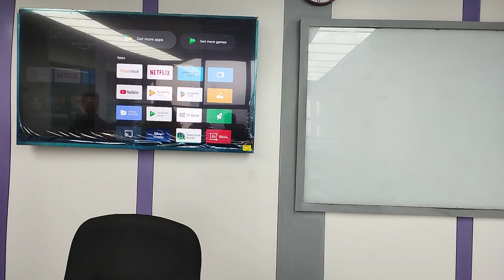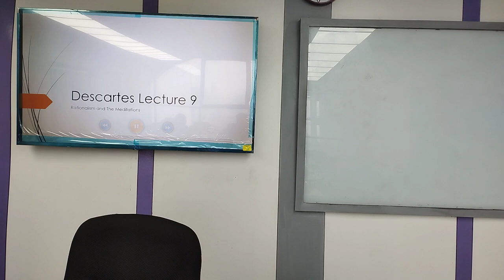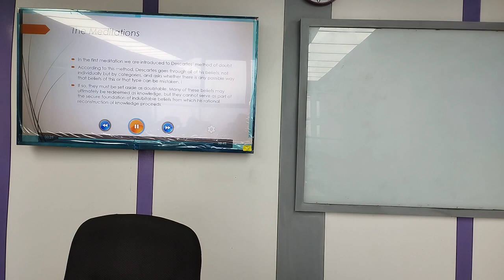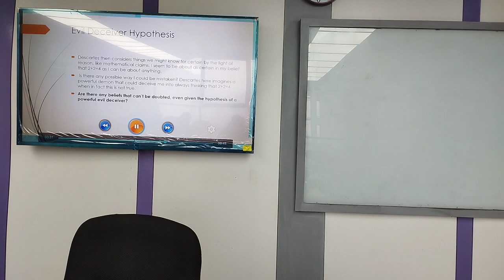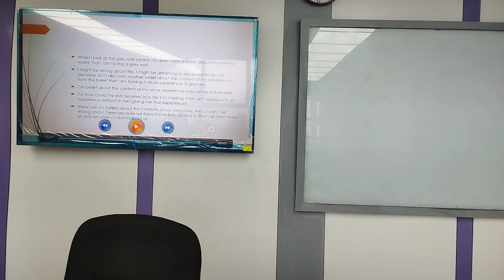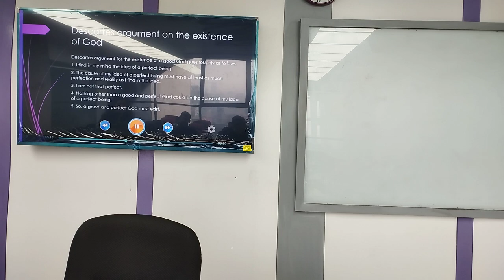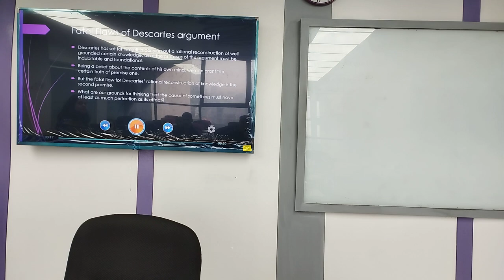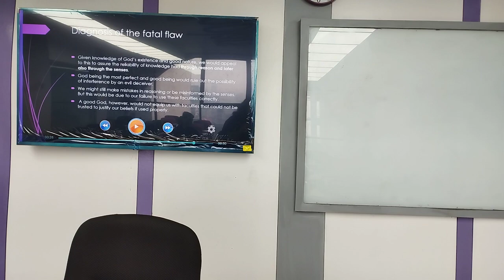Introduction to Basic Philosophical Thoughts| Lec-18 |English| Nusrat Jahan| University of Scholars